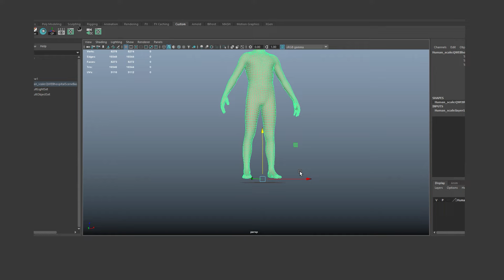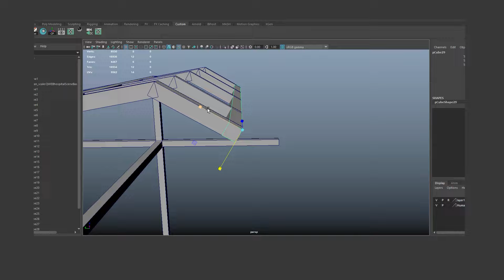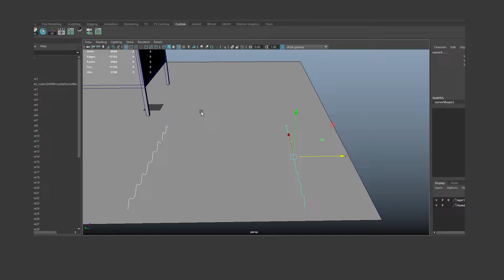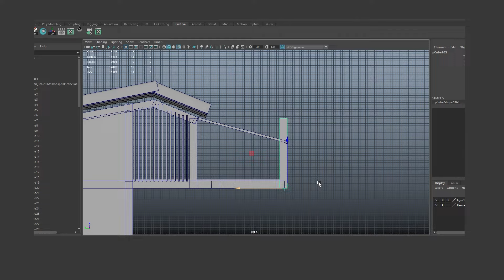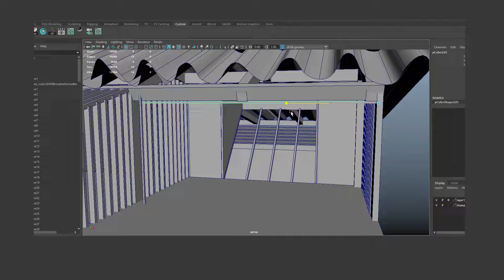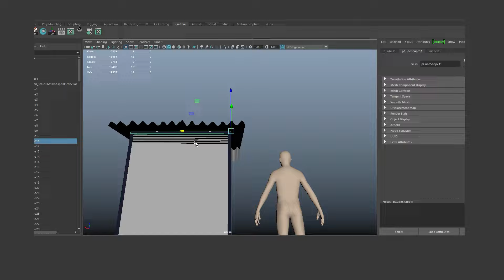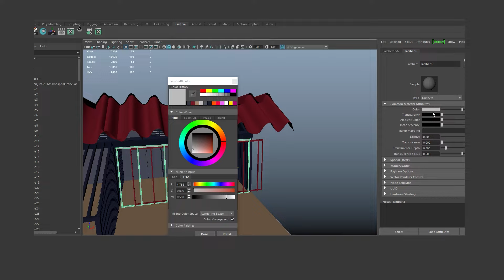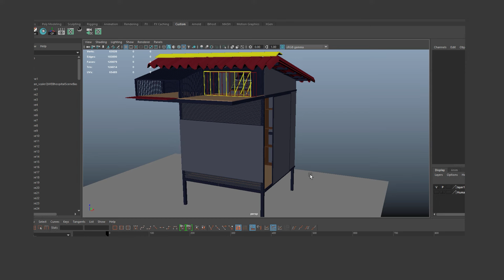Small Pigeon Loft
Full Video of Small Loft that I Designed.
for a small team of Racing Pigeons.